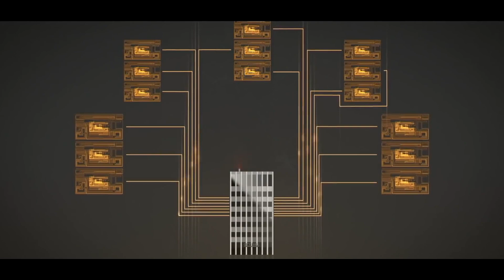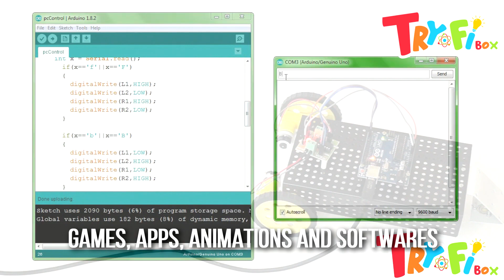Tryfibox Coding Program | NEP 2020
As per the National Education Policy by government of India, coding will be taught from class 6th onward. Also Artificial Intelligence will be taught from class 9th onward.

In today's Life, technology is playing a very important role in every aspect of life. Technology made everything so easy that every bit of information is just one click away. This is possible because of the several applications generally called as software or apps.

Coding (or Programming) is the process to develop the programs and software. So, to develop such applications and to be a developer rather than a simple user, students need to learn how to code.

Coding is used for Mobile App &Software development, Game development, Artificial Intelligence, Machine Learning and Web Development etc.

As per New Education Policy 2020, we are providing a variety of courses for skill development of students and making them future ready with 21st century skills.

Get latest updates on STEM learning, Robotics, DIY Activities and much more…